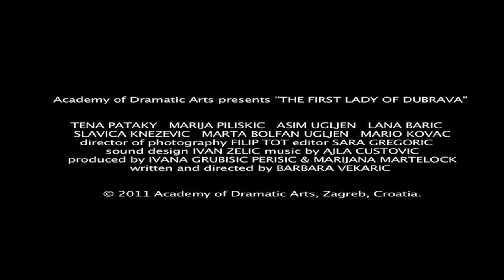trailer The First Lady of Dubrava / Prva dama Dubrave .mov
Girls, hold up her gown, she's here to wear the crown.

ACADEMY OF DRAMATIC ARTS ZAGREB

"THE FIRST LADY OF DUBRAVA"

by BARBARA VEKARIC

Amra is teenage girl from da hood, known to everybody, she's rocking some porno rap, but looking like a lady...

Dina is her younger fat sister, spoiled brat, born to torture her. She is suffering from asthma, and using it to get what she wants.

Amra and her "manager" plan to shoot music video for Amra's song "Girl from da hood", on the same day her parents are traveling to Bosnia, and Amra gets stuck with Dina